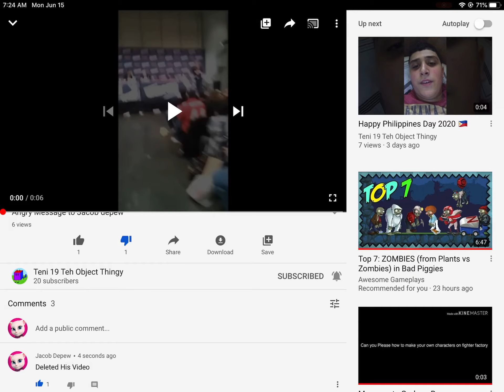Deleted His Video